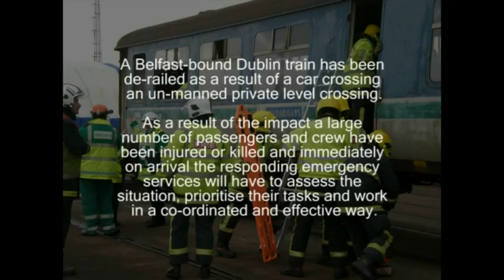NIFRS - 19.10.08 - Exercise Day Return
Multi agency exercise held at Adelaide Railway Depot, Falcon Road, Belfast on 19.10.08 to a train crash with multiple casualties, fatalities and rescues.